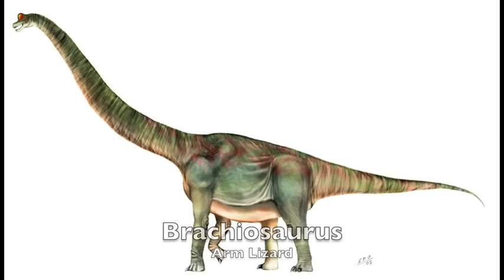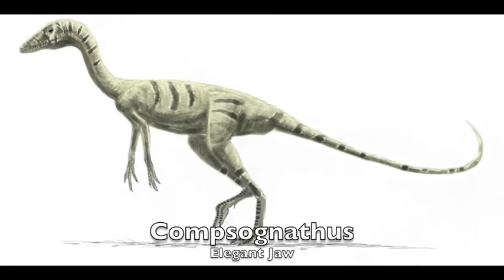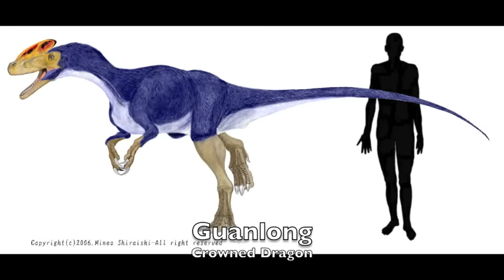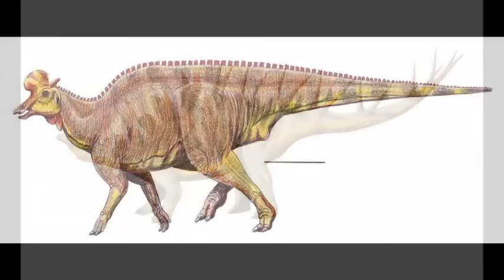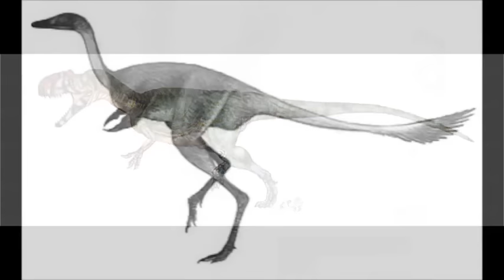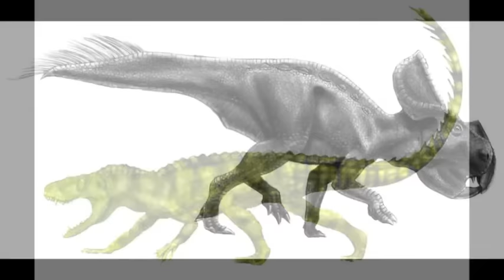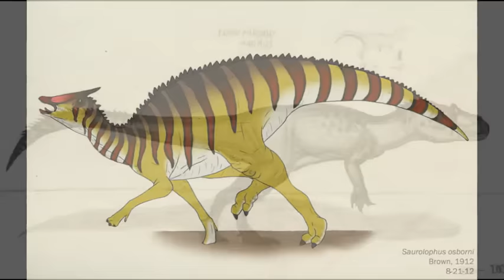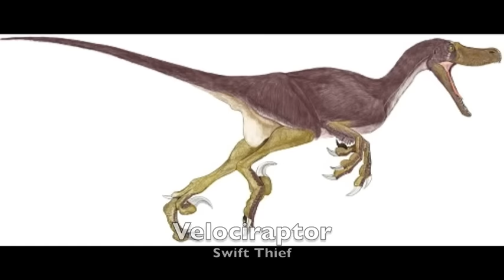Inside the World of Dinosaurs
A little preview of a project I'm working on.  The final version will have drawings and animations of these creatures, complete with custom sound effects.

Hey, my name is Nick Dodge. I am an artist and an animator. I like to draw for entertainment, but my other big hobby is animation, whether it be stop-motion or 2D animation used in Anime Studio. I work with dinosaurs, Godzilla, and my own story (Daizua Neo). I hope that you enjoy my work.